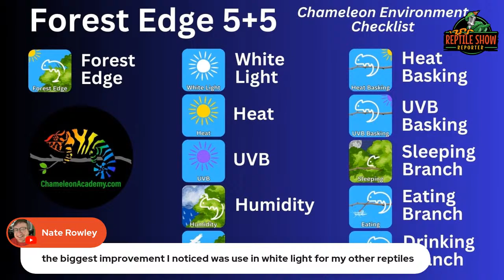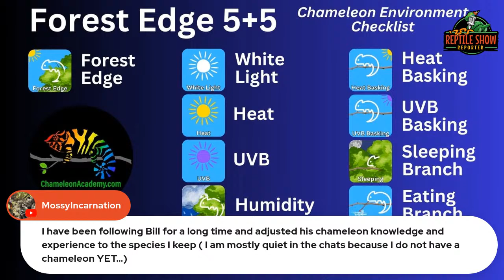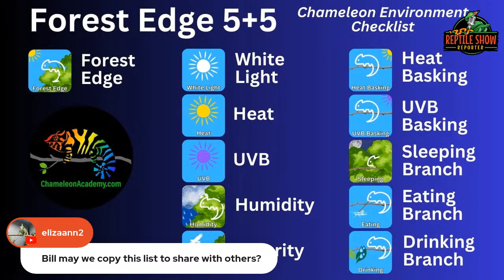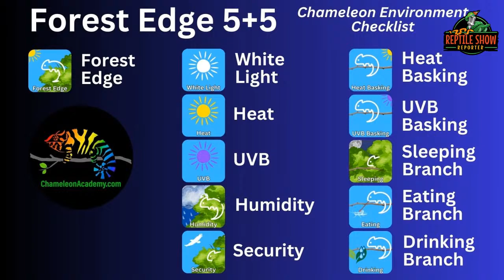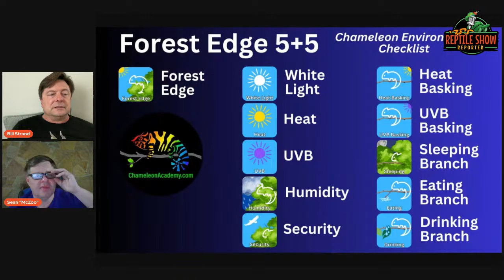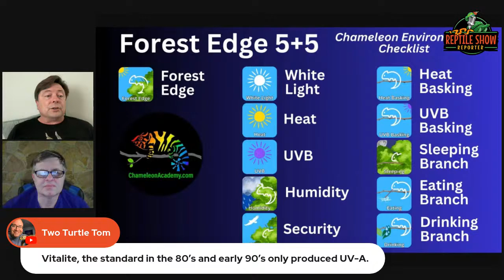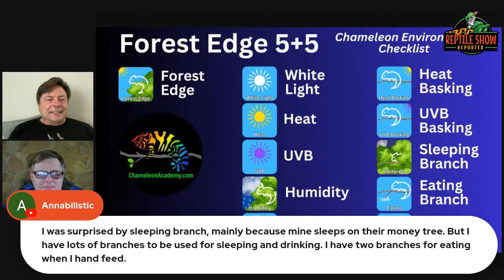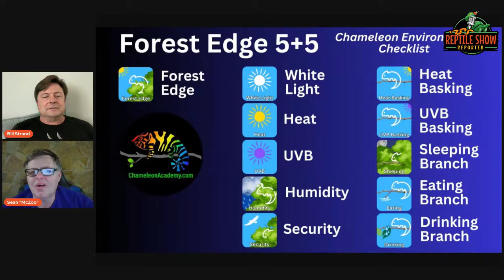Evaluate Your Enclosure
Bill Strand describes his 5+5 Chameleon cage evaluation method then Sean and Bill try to adapt it to other reptile groups like Turtles, Tortoises, Lizards, Snakes and more...